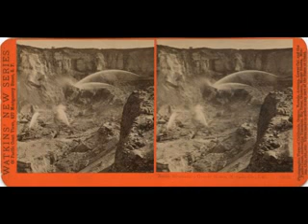northbloomfield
- northbloomfieldsproperties north bloomfield properties northbloomfieldpro northbloomfield ca north bloomfield cabins north bloomfield oh northbloomfield